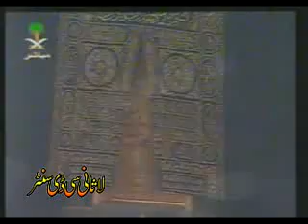Beautiful Dua After Salat o Salam By Owais Raza Qadri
Darood o Sallam & Beautiful Dua By Owais Raza Qadri